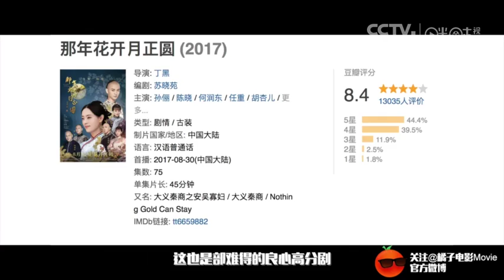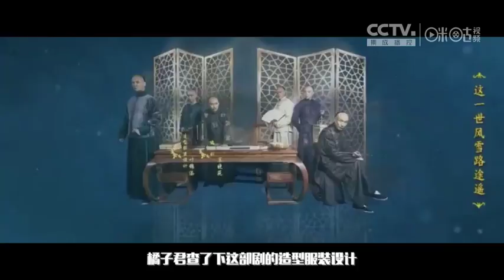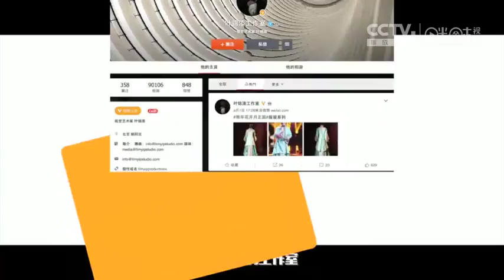高分剧就爱抠细节！《那年花开》妆容、服装、演员表处处是良心